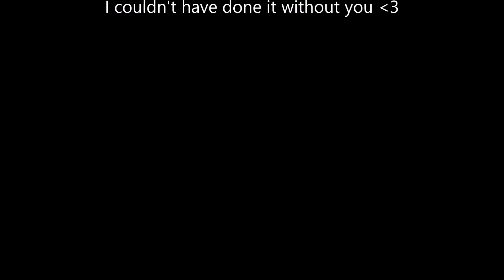$h!t People say to Handbag Lovers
A just for fun video that I think we can all relate to. Hope you enjoy and as always thank you so much for taking the time to watch!